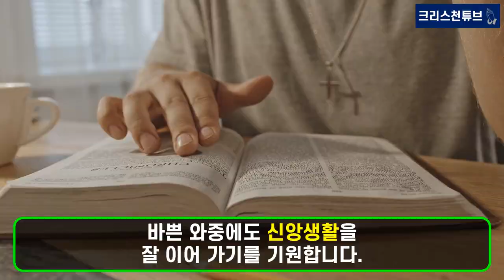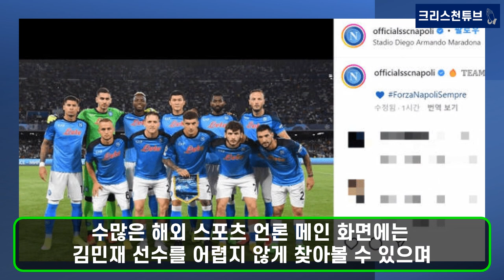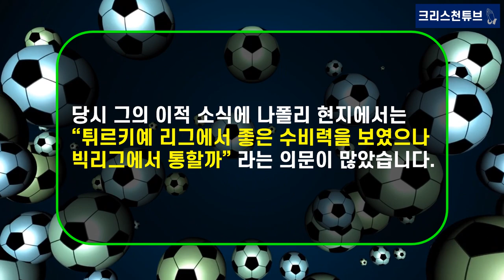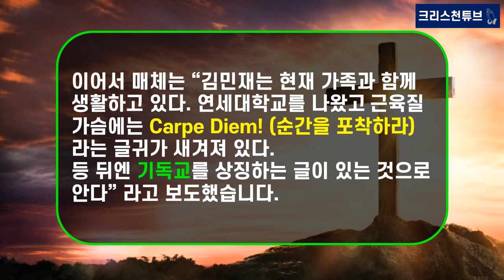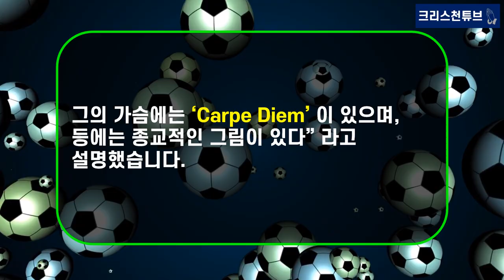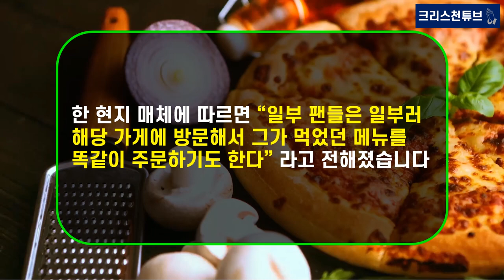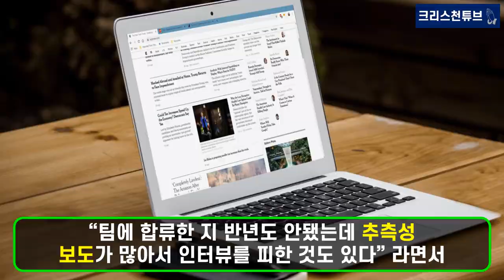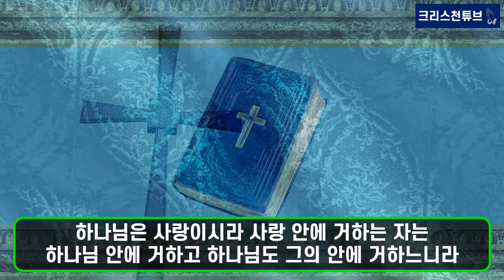[기독교 국가대표] '김민재 문신'의 의미? 영국 '데일리 메일' "그의 가슴에는 ‘Carpe Diem’(순간을 포착하라) 이 있으며, 등에는 기독교적인 그림이 있다”